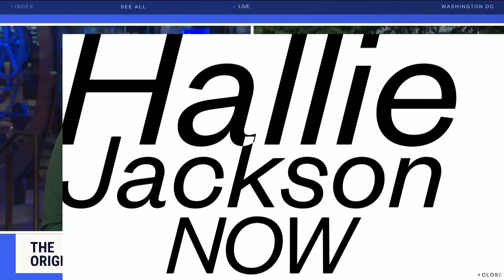New drug-free treatment could change protocol for people dealing with ADHD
A new treatment for ADHD and other cognitive issues uses a neuro feedback headband to increase blood flow and oxygen to the prefrontal cortex. Fifth grader Clinton Pierce details how Mendi has helped him.